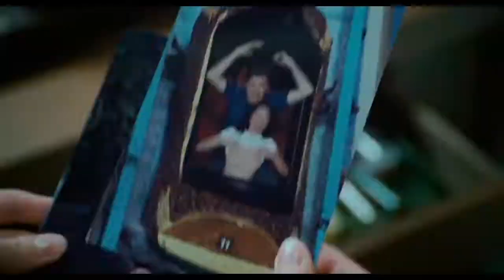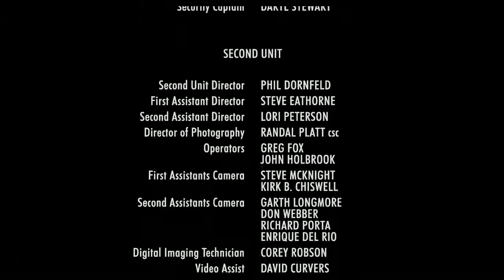korkunç bir film 4 - full izle - 3500x hız